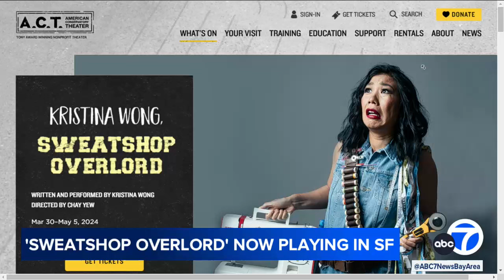“Kristina Wong, Sweatshop Overlord” 🧵on ABC 7 local news in 🌉San Francisco!